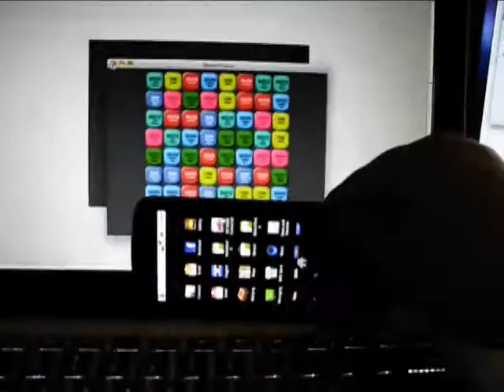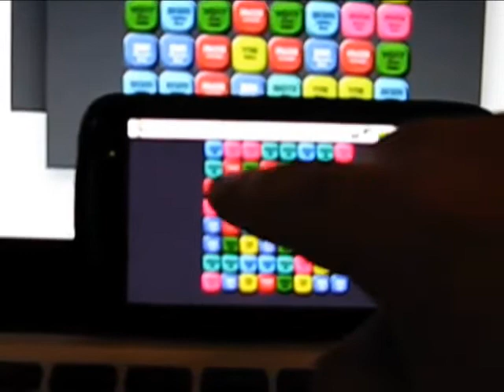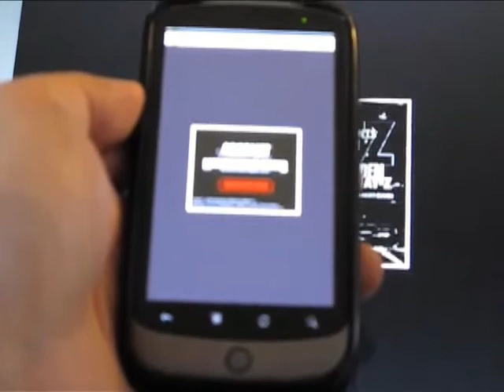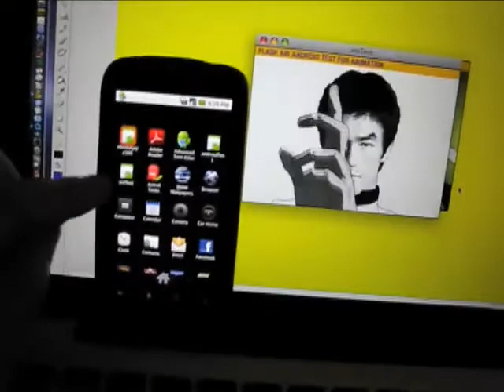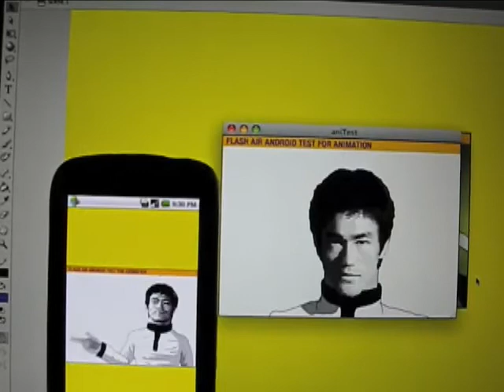Flash AIR test on ANDROID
Flash AIR test on ANDROID, Awesome!